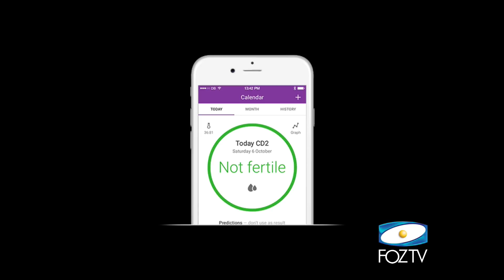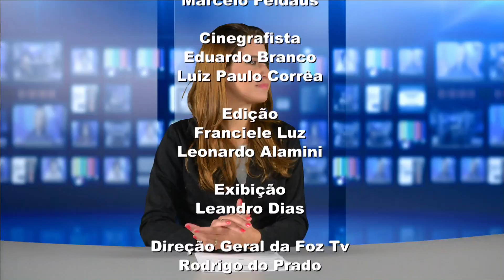UDC NOTICIAS 27 02 2017 03 BLOCO